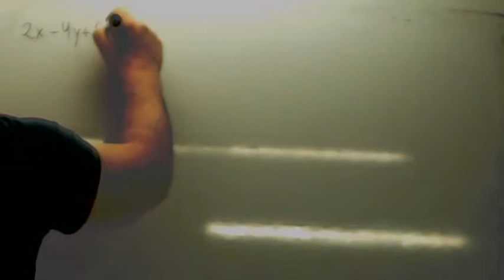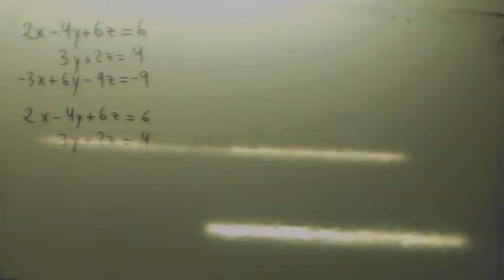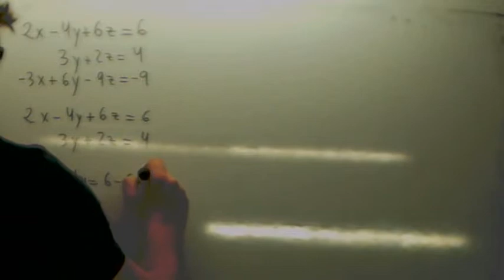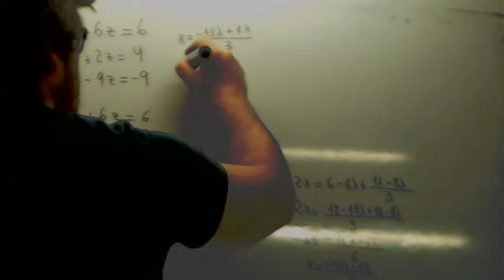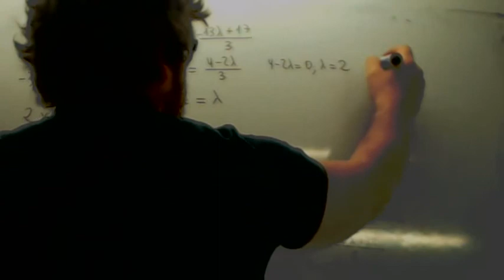Sistema compatible indeterminado Usero